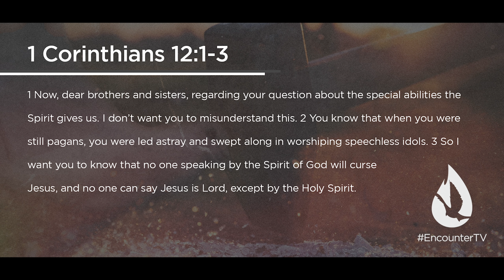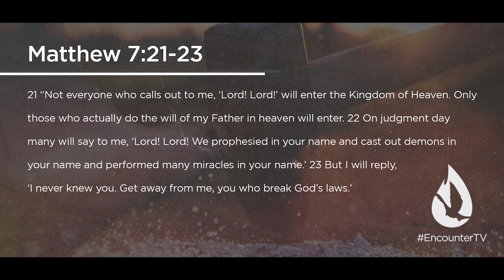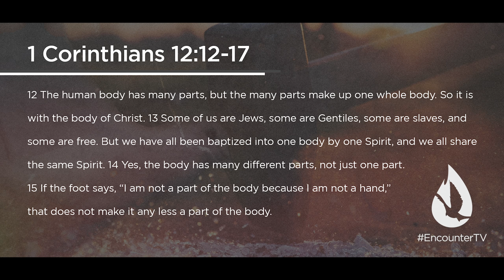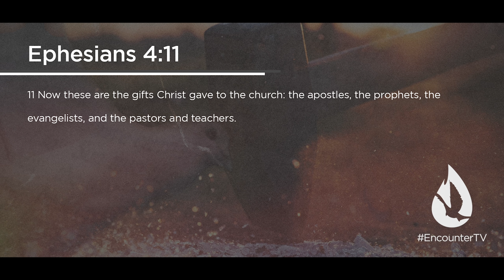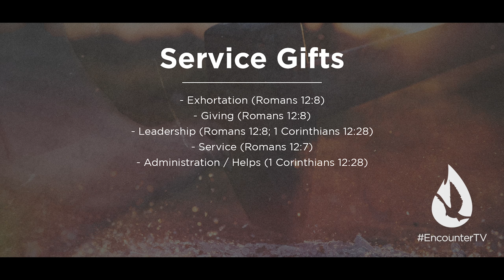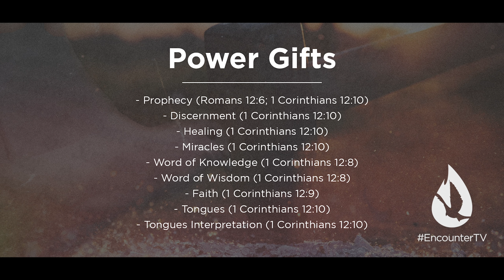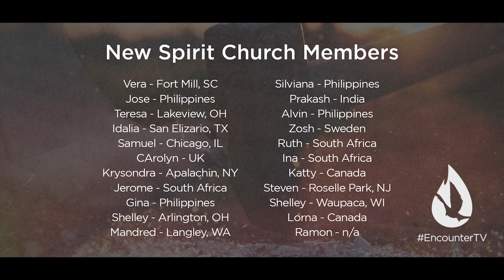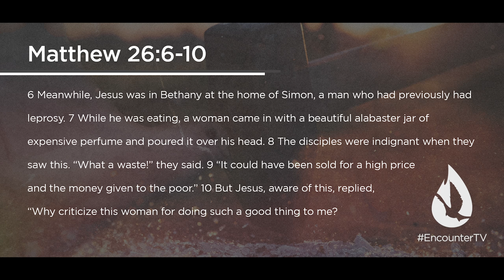The Gifts of the Holy Spirit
On this edition of Spirit Church, David Diga Hernandez continues his series on the Holy Spirit by teaching you about the importance of the spiritual gifts, as well as how to discover which gifts God has given to you.